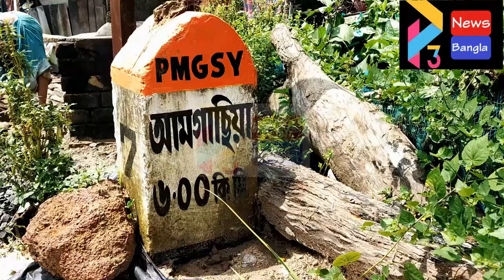BHAGWANPUR PATASHPUR FLOOD SITUATION AT TALCHITKINI#17 09 21 P3 NEWS BANGLA#